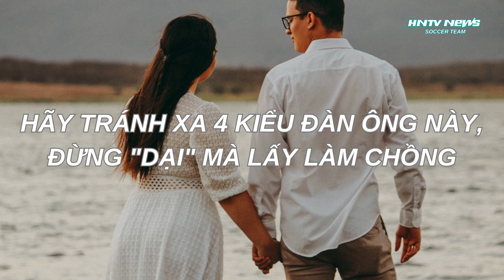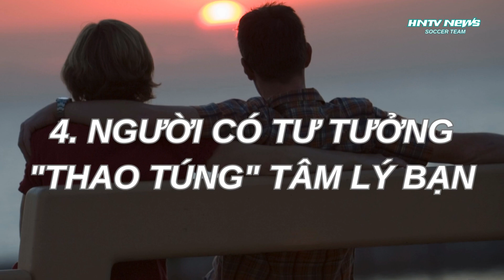4 kiểu đàn ông hãy tránh xa: Đừng "dại" mà lấy làm chồng | HNTV News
4 kiểu đàn ông hãy tránh xa: Đừng "dại" mà lấy làm chồng | HNTV News
Hntv News: The Latest In Entertainment
Address linking system:
Chào mừng quý vị và các bạn đến với HNTV News Thể thao, kênh youtube hàng đầu về tin tức và sự kiện thể thao. Chúng tôi tự hào là nguồn thông tin đáng tin cậy, mang đến cho quý vị những tin tức mới nhất và đầy đủ về các môn thể thao trên toàn thế giới.
Chúng tôi tôn trọng quyền sở hữu trí tuệ và luôn cố gắng tuân thủ các quy định bản quyền. Tất cả các video clip và hình ảnh được sử dụng trong video đã được tái sử dụng dưới nguyên tắc "fair use" với mục đích giáo dục và truyền cảm hứng cho người khác.
Nguồn “Báo Giáo dục & Thời đại”
             “Công dân & Khuyến học”
Bài hát: NIVIRO - The Edge (feat. Harley Bird) [Bản phát hành NCS]